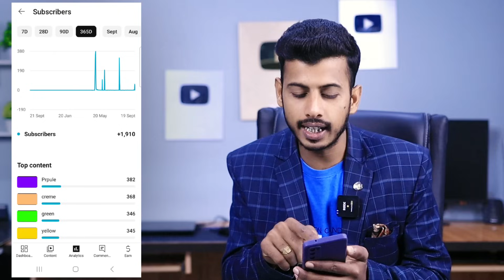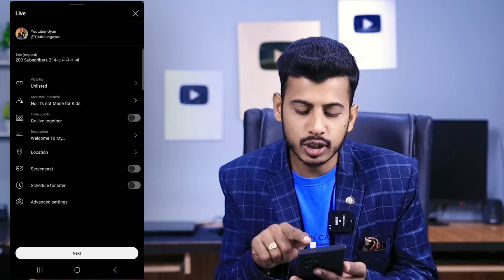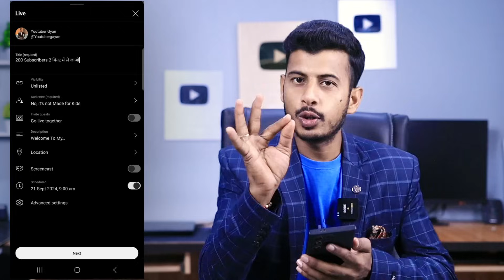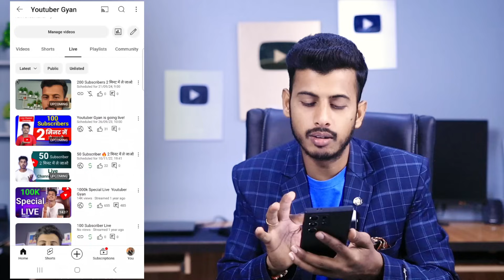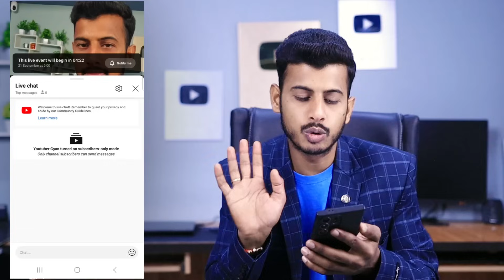Subscriber Kaise Badhaye | Subscribe Kaise Badhaye | How to increase subscribers on Youtube